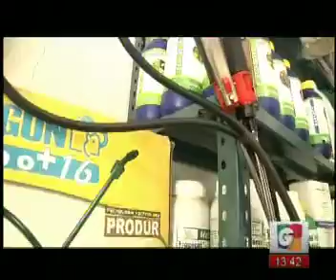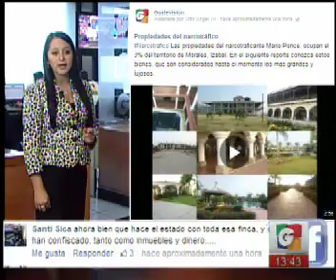Nacionales - Ley Monsanto